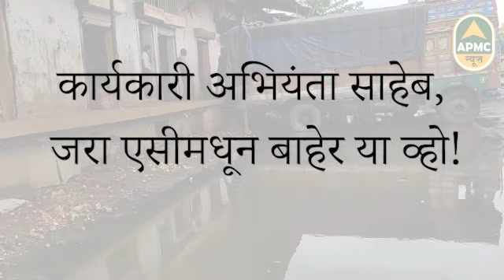Mumbai Apmc कार्यकारी अभियंता साहेब, जरा एसीमधून बाहेर या. मार्केटची जन्नत पहा!-Apmc News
-कार्यकारी अभियंता साहेब, जरा एसीमधून बाहेर या व्हो!
-कांदा-बटाटा मार्केटमध्ये पाणी साचून राहिल्याने व्यापारी आणि माथाडी कामगार नाराज
-पहिल्याच पावसात गाळेधारकांच्या गाडी धक्क्याजवळ पाणी साचून गाळ
-कार्यकारी अभियंता आयऱ्या-गैऱ्या आणि भ्रष्ट राजकारण्याबरोबर वेळ घालवण्यात व्यस्त
-कार्यकारी अभियंता आणि मार्केट अभियंत्यांवर व्यापारी आणि कामगारांची नाराजी
-पालिका आयुक्त आणि सचिव यांच्या आदेशाला केराची टोपली
-पावसाळी कामांबाबत टाळाटाळ
-मच्छरांची पैदास होऊन कचरा जमून दुर्गंधीची शक्यता
-बाजार घटकांच्या आरोग्याचा प्रश्न गंभीर